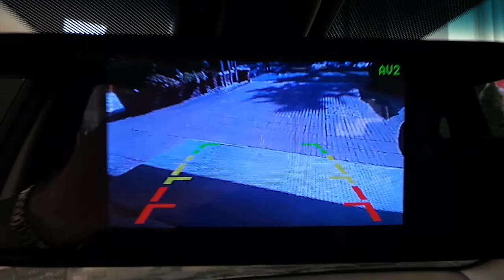Chevrolet captiva 5 inç dikiz ayna monitör geri görüş kamerası uygulaması 1